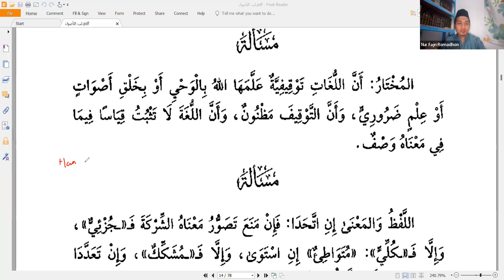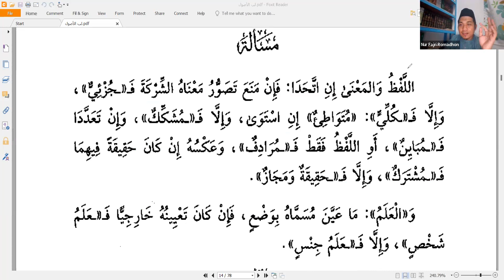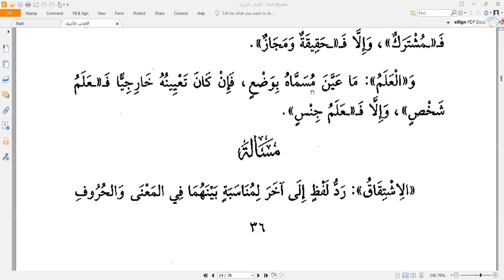17. Lubbul Ushuul #17 : Al-Lughah Tawqiifiyyah ~ Ustaadz Nur Fajri Romadhon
Tema :
 Al-Lughah Tawqiifiyyah

Kitab Lubbul Ushuul merupakan Kiitab Ushul Fiqih karya ulama besar dalam mazhab syafi'i, yaitu Syaikhul Islam Zakariyyaa Al-Anshaariyy Rahimahullah